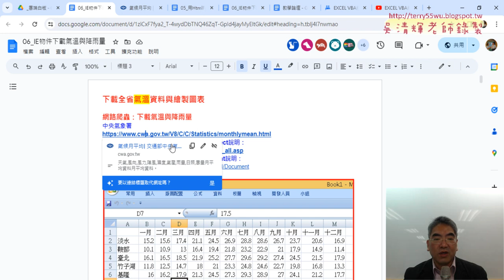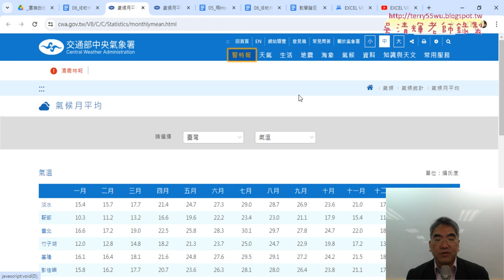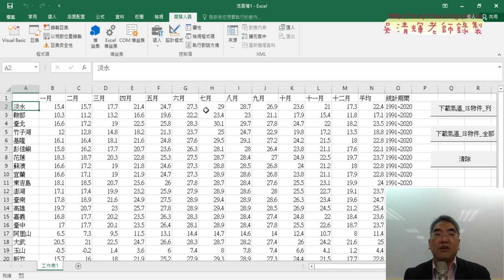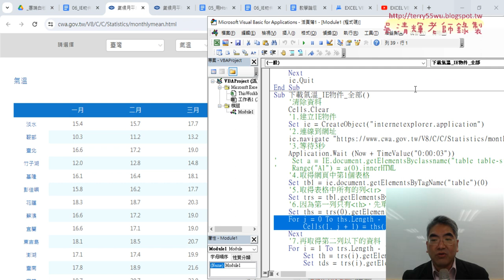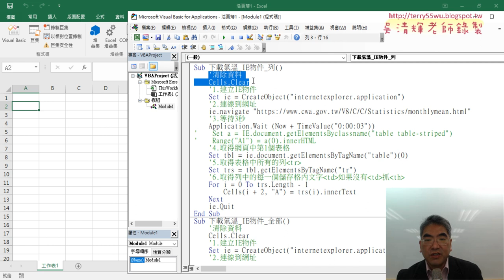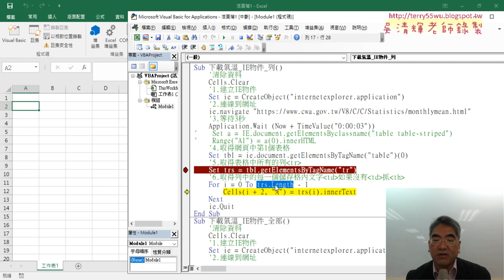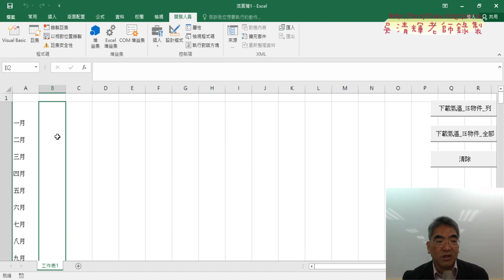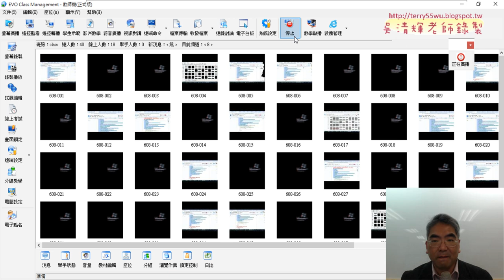02 分析原始碼標籤與IE下載原始碼與每列文字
上課內容：
01_重點複習爬取台銀外匯資料與除錯技巧
02_分析原始碼標籤與IE下載原始碼與每列文字
03_先切割第一列的th標籤資料
04_再分割第二列以後的th與td標籤資料
05_用IE物件的執行Event將清單切換到降雨量
06_總結IE下載氣溫與降雨量與改為高速公路事故
07_下載高速公路交通事故與改為台鐵客運量

1.始業式30分鐘、EXCEL VBA網路爬蟲總整理
2.以EXCEL匯入資料抓取開放資料
3.用QueryTables下載大樂特歷史資料
4.外幣匯率歷史與繪製折線圖與POST抓取資料
5.用HtmlFile物件

課程理念:
提高工作效率：自然不用加班、工作更愜意
培養VBA程式專業技能：增加職場升遷或轉職籌碼
課程目標：基礎
1.熟悉EXCEL內建各類別250幾個函數(理解代替死背)
2.從函數到VBA設計(Sub)與自訂函數(Function)
3.錄製巨集與編修VBA程式
4.學會VBA的重要使用技巧(變數、迴圈與邏輯)
5.學會VBA表單設計與將EXCEL當資料庫
6.學會快速下載網頁資料(巨集錄製、迴圈、邏輯)
進階
7.使用EXCEL擷取網路資料功能並錄製巨集與修改
8.使用QueryTables、 Querys、IE物件與XMLHttp物件
9.EXCEL VBA與樞紐分析表與圖視覺化報表
10. EXCEL VBA與Python程式協同應用

吳老師 2023/2/1